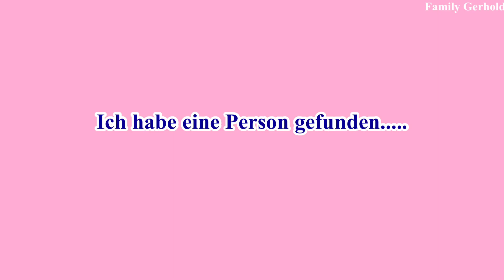How I Learned German | My Story | Der Rückblick vor 5 Jahren einer Ausländerin